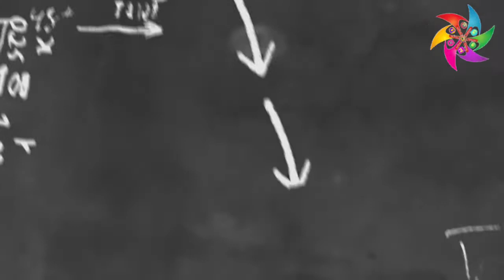I Can Has Cheezburger?Animal Gifs - rain - Gifs of funny animals - gifs - funny animals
good morning

mixing video sweet animals video

animals thumbnail videos yah video pixel-wise Se downloading Kiya Hua Hai aap log is video ko  downloading Karke edit kar sakte hain